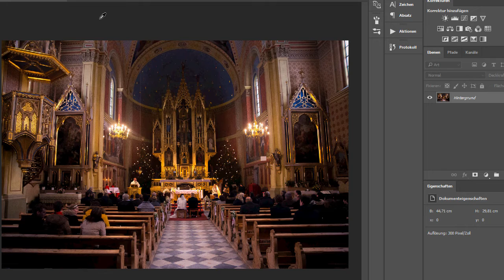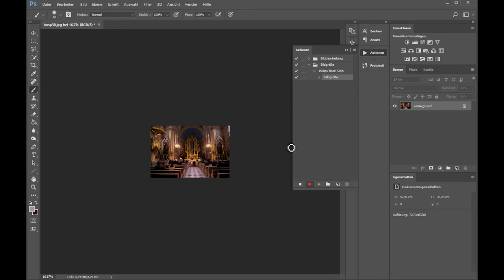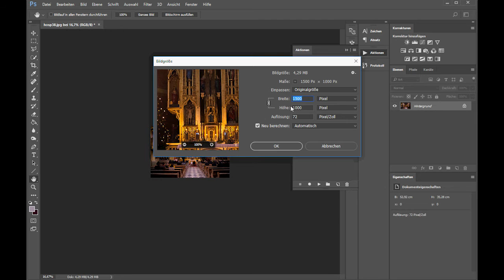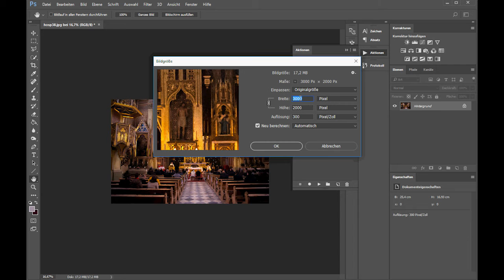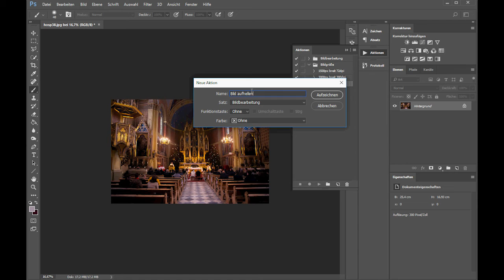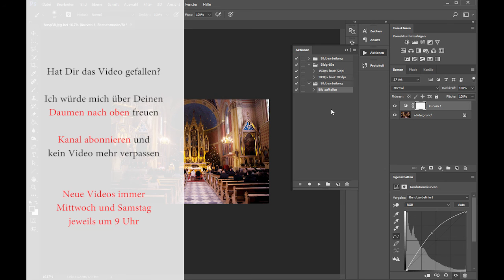Aktionen in Photoshop / Bearbeite Deine Bilder schneller und effektiver (Folge 11)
Mit Hilfe dieses Videos kannst Du Deinen Workflow erheblich verbessern und beschleunigen! Lerne wie Du Aktionen einsetzt und diese Dir helfen schneller an Dein Bearbeitungsziel zu kommen!